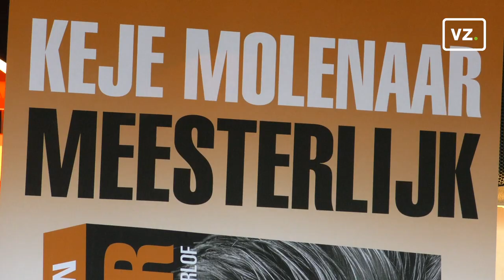Keje Molenaar over Matthijs de Ligt: 'Hij weet waar hij naartoe wil' | VZ Repo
Keje Molenaar presenteerde in Volendam zijn boek 'Meesterlijk'. De oud-speler van onder meer Ajax en Feyenoord overhandigde vier eerste exemplaren aan schoonzoon Matthijs de Ligt, weduwe van de auteur Marijke Nederlof en vrienden Sjaak Swart en Pier Tol. Na afloop vertelde hij voor de camera van Voetbalzone over de biografie en wijdde hij uit over ideale schoonzoon Matthijs de Ligt.